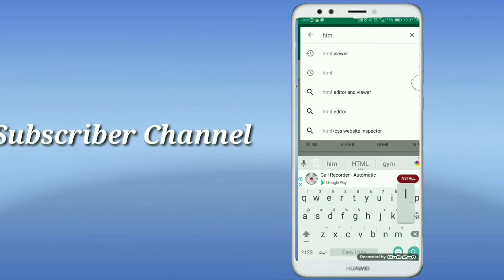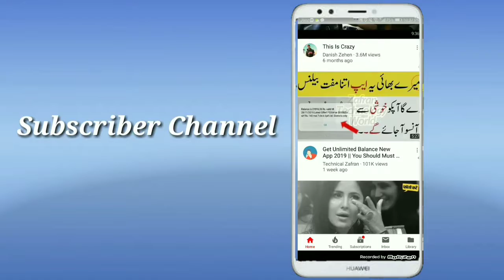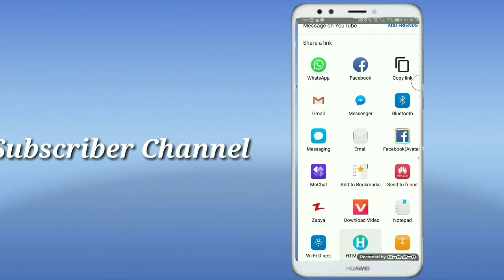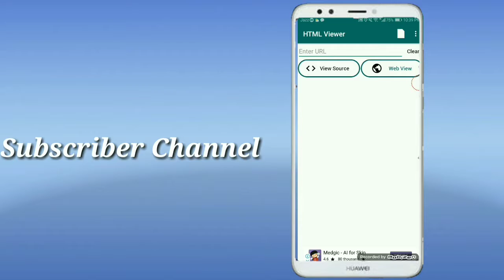How to See Other Youtube Video Tags In Android Phone |Knowledge 4u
Like video and share with frndzZ
For new latest Best videos...

In this video, we will tell you how you can see the tags of other YouTube videos in your mobile .

Knowledge 4u
Knowledge4u